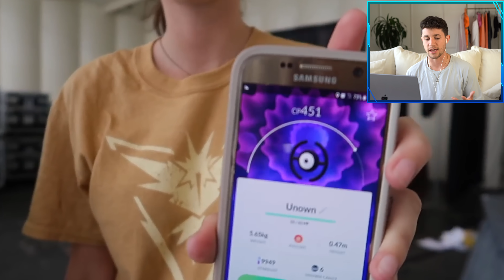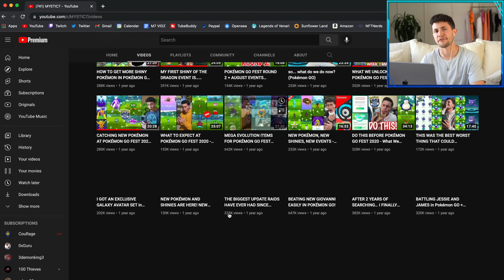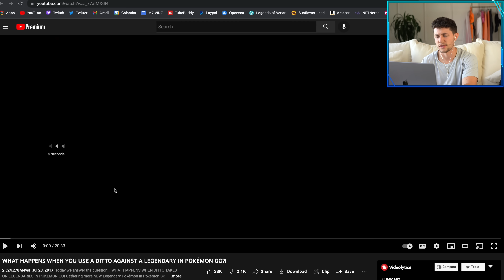Reacting to the FIRST Pokémon GO Fest...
It’s Pokémon GO Fest season and to celebrate, we’re looking back and reacting to the FIRST EVER Pokémon GO Fest event… Pokémon GO Fest 2017. Hope you’re excited for this year’s Pokémon GO Fest!